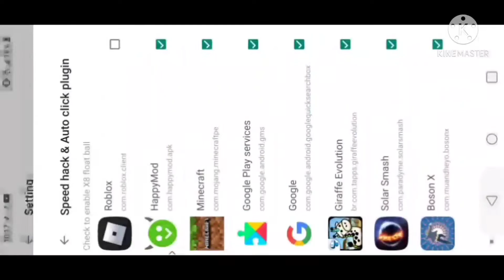YouTube Channel Trailer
2021 is almost ending so I decided to make my own YouTube channel trailer